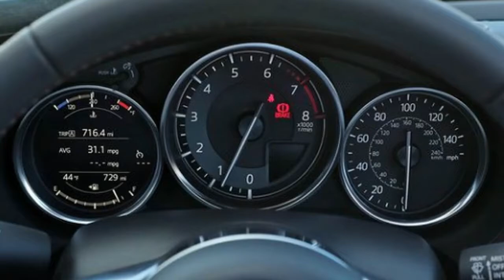TO DAY ! Review 2018 Mazda MX 5 Miata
For pure driving bliss, the Miata is tops in our book—it’s so good, we named it a 10Best Cars winner for 2017 and 2018. This legendary two-seater has a 155-hp 2.0-liter four with a six-speed manual; a six-speed automatic is optional. Its use of aluminum helps keep weight down, so the Miata remains eminently flingable in the twists and turns that you’ll surely seek when you hit the road. The RF model offers a power-folding targa top, but it’s much more expensive than the cloth-topped Miata.